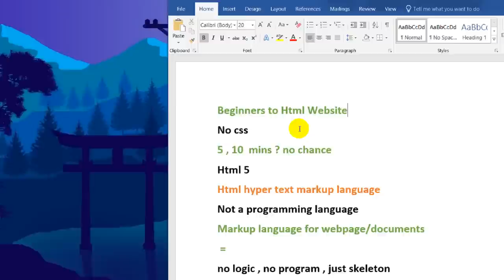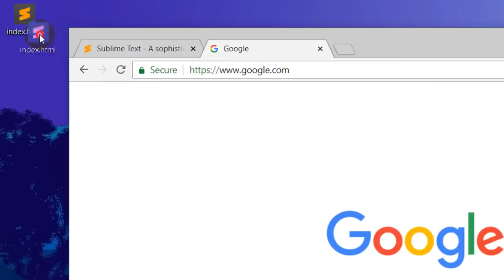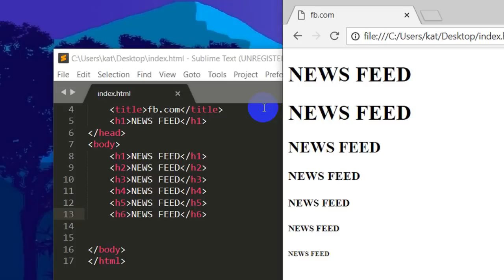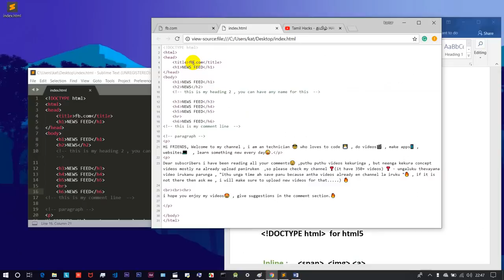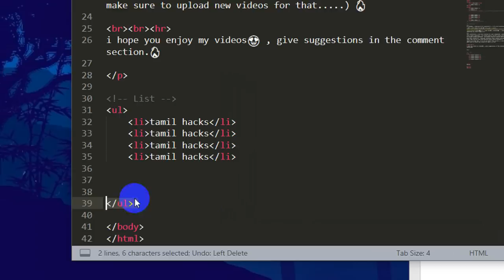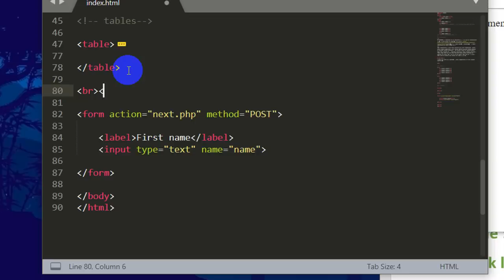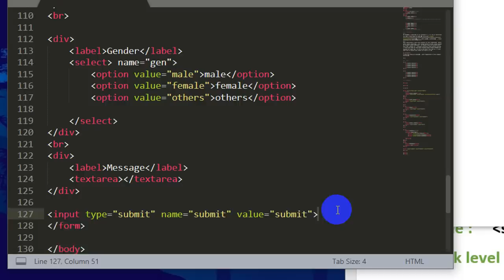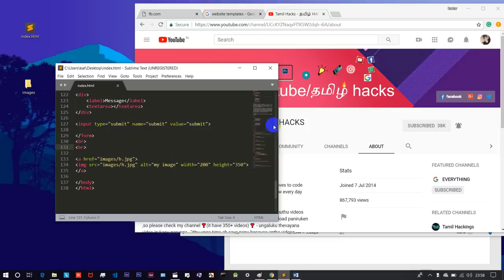Learn HTML in tamil | beginner to website | complete guide and tutorial | tamil hacks